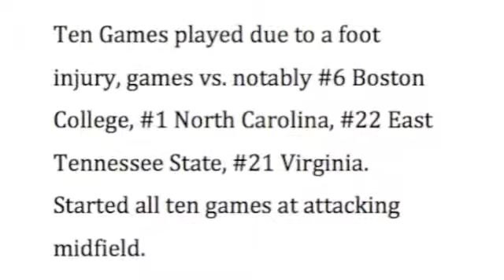David Clem 2011 VT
David Clemens 2011 VT, limited video and limited video quality but just a taste of a short year due to injury